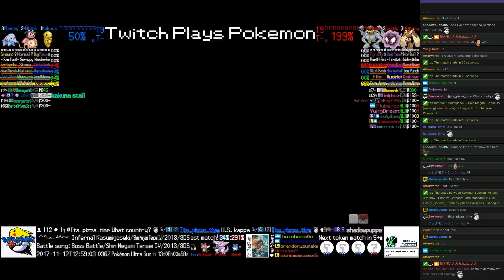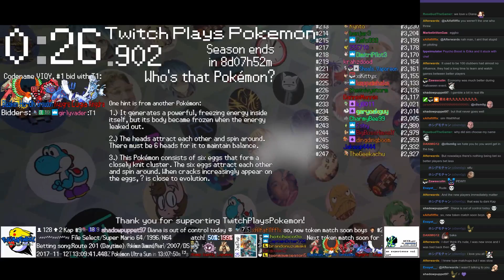Twitch Plays Pokémon Battle Revolution - Matches #97748 and #97749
#97748 [Blue: Chinchou (Sweeper), Magby (Special), Staravia (Physical)] vs [Red: Volbeat (Special), Palkia (Standard), Marill (Belly Drum)]

7:42 : #97749 [Blue: Kakuna (Special), Miltank (Whitney), Phanpy (Standard)] vs [Red: Machamp (Guts), Gastly (Special), Lopunny (Baton Pass)]